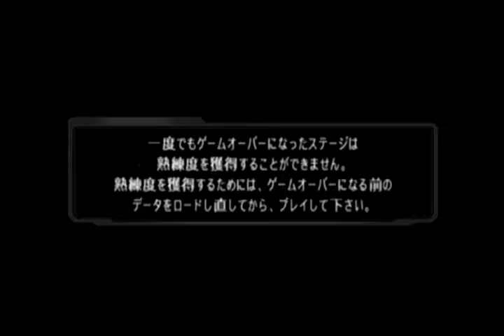Super Robot Taisen OG: Original Generations (OG1) [Kyosuke route] - Walkthrough part 17